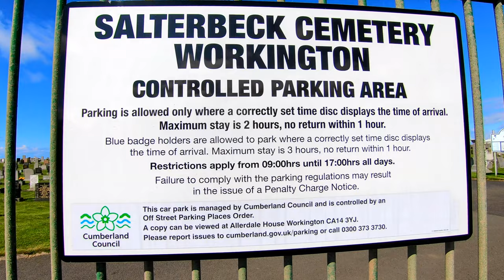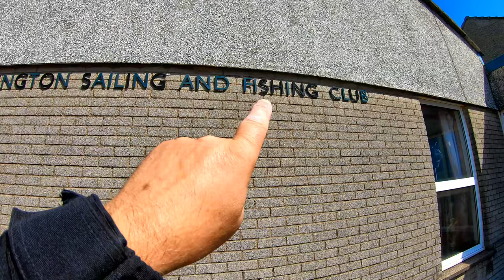8. Explore our Cumbrian coastal route. by motorbike. Workington Marina & Harrington harbour.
Departing Workington Marina for Harrington Harbour.
We continue our adventure along our coastal route *.
And take in a scenic view from Salterbeck cemetery.

* Cumberland has a coastal “route 72” for bikers. We are not following that entire route although we do use large swathes of it dependent on our risk concerns.
We do go for a slide and crash in a later film and that was on an ”A” road!

'Reawakening' By Scott Buckley.
'there was a time' By Scott Buckley.